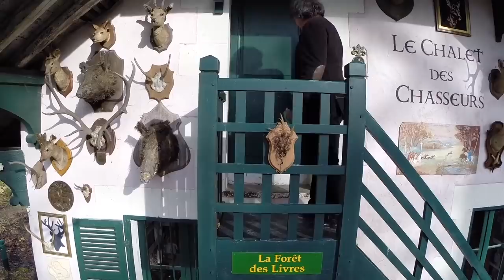Hommage à Gonzague Saint Bris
Gonzague Saint Bris a rendu l'esprit le 8/08/2017
Voici le communiqué de presse de la Présidence de la république Française:
Le président de la République a appris la disparition de Gonzague Saint Bris avec tristesse.
Gonzague Saint Bris était à la fois un passionné et un passeur.
Passionné, il l'était de la France, de son histoire, de sa géographie et de son patrimoine, de ses grands hommes et de sa littérature. Tout au long de son existence, il n'a eu de cesse de mettre en lumière la singularité et le génie de notre pays.
Cette passion n'était pas un trésor enfoui et jalousement conservé. Au contraire, Gonzague Saint Bris a eu pour constante ambition de la raconter, de l'expliquer, de la diffuser le plus largement. Cette exceptionnelle volonté de partager ce qui l'animait a fait de lui l'un de nos plus illustres passeurs.
Son goût de la transmission a d'abord trouvé refuge dans l'écriture, fil rouge de sa vie. Des milliers de nos concitoyens gardent aujourd'hui précieusement, dans leur bibliothèque, les livres d'histoire et les biographies d'écrivains français signés de la plume de Gonzague Saint Bris.
Pour lui, la passion de la France devait également, toujours, être prétexte à la rencontre. Gonzague Saint Bris fut ainsi l'organisateur de nombreuses marches et de multiples manifestations populaires. Beaucoup d'entre elles ont rencontré un formidable succès et sont désormais une part du patrimoine de sa Touraine natale. La Forêt des Livres, qualifiée par certains de Woodstock de la littérature, dont la 22ème édition doit se tenir à la fin du mois d'août prochain, en est certainement le plus bel exemple.
Gonzague Saint Bris avait enfin à cœur de communiquer son inépuisable passion du patrimoine national. Ainsi s'était-il lancé dans une incroyable visite filmée des plus beaux monuments français.
Le président de la République exprime ses plus sincères condoléances à sa famille, à ses proches, ainsi qu'à tous les passionnés de la France.